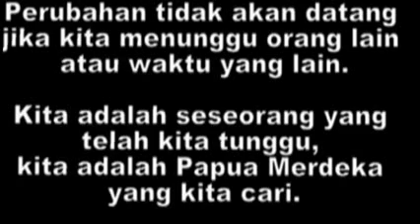Long March,AMP Se JAWA & BALI HUT DEKLARASI NEGARA WEST PAPUA KE 52 di Surabaya